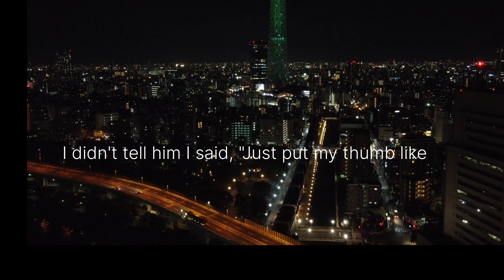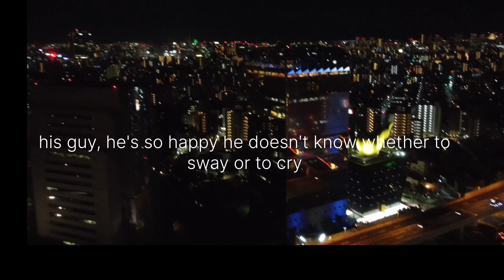Don't lose your good character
don't lose your head nothing loose
your character when you lose

your character
you lose everything cyberpunk 2077

don't lose your mind don't lose your head oc animatic cyberpunk 2077

don't lose your mind best choice

don't lose aru when you lose your
money you lose nothing character

when you lose your money you lose nothing movie

 when you lose your money you lose nothing status

 when you lose your money you lose nothing

dialogue characters character is everything

islam islamic scholars scholars

 islamic scholar islamic scholar's,best islamic scholars islamic scholar in london

islamic reminder islamic lectures islamic scholars of pakistan scholar

 islamic islamic status islamic media islamic lecture islamic reminders islamic law islamic

 research islamic speeches islamic studies best scholar,islamic bayan

 muslim scholars islamic videos real scholars muslim scholar's islamic youth platform